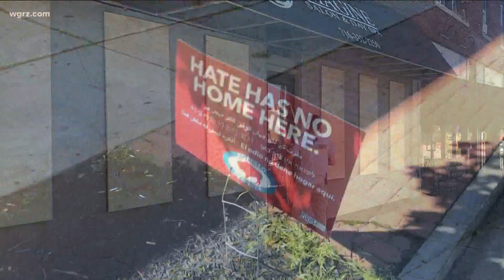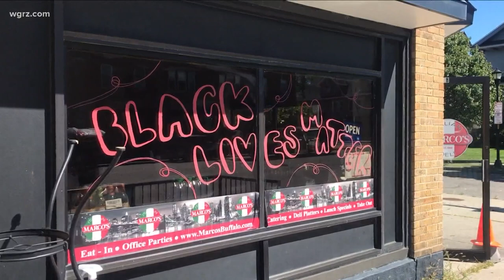Hertel Ave preps for protest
Appealing for peace and mutual respect